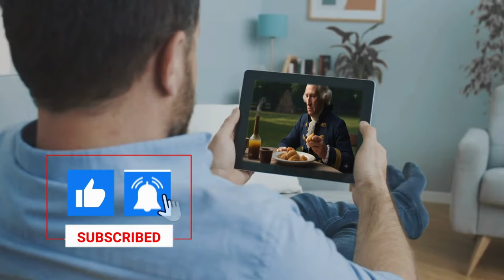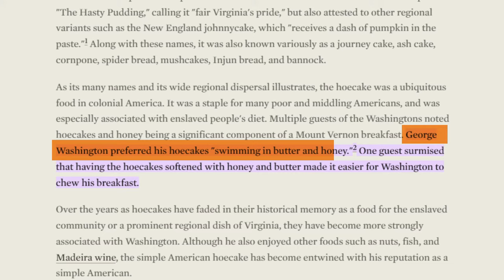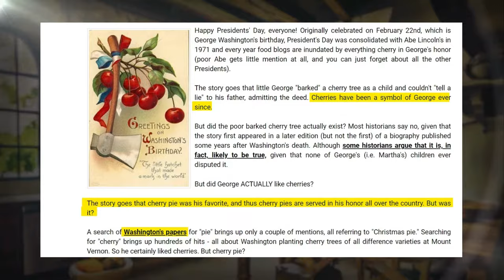The Bizarre Food Habits of George Washington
DELVE INTO GEORGE WASHINGTON'S UNEXPLAINED TASTE REVELATIONS

Where we bring amazing culinary adventures to you full of fantastic and epic moments. We often find heroes and pioneers but rarely do we delve into the personal quirks that made them human. Today, we are going to uncover the culinary curiosities of a man who shaped a nation. George Washington! Revered as the father of the nation, his life and legacy have been meticulously scrutinized by historians for centuries. But amidst the tales of his leadership, bravery, and statesmanship, there lies a lesser known aspect of his persona and his culinary preferences. Although he is known for leading the Continental Army to victory and crossing the Delaware, have you ever wondered about George Washington's food preferences? His favorite recipes and dishes? From his love for certain breakfast treats to the lavish dinners at Mount Vernon, prepare to have your perceptions of colonial cuisine utterly transformed.

In today's video we look at DELVE INTO GEORGE WASHINGTON'S UNEXPLAINED TASTE REVELATIONS.  Keep watching to see how George Washington's unexplained taste revelations shed light on the culinary history and colonial cuisine of his era. As a pivotal figure in American history, the dietary habits and food preferences of this Revolutionary War leader are fascinating. Delve into the historical figures' diets, particularly focusing on the lavish dinners at Mount Vernon and Washington's favorite breakfast treats. This exploration offers a unique perspective on the personal quirks of historical figures, transforming our understanding of what epic moments in history tasted like. Food enthusiasts and history buffs alike will be intrigued by the culinary adventures that await, revealing the lesser-known aspects of George Washington's life and legacy. Join us as we uncover the historical curiosities and epic culinary adventures that made the father of the nation not just a leader but also a man with a distinctive taste in food.